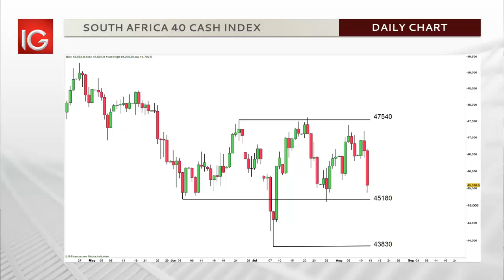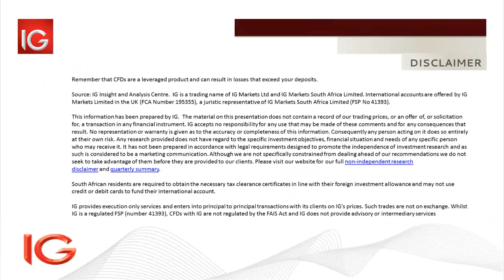SA 40 Cash Index call with Shaun Murison 12 Aug 2015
Chart 1 - last week it was noted that  the bullish reversal off support had manifested into a short term uptrend with the 47540 level remaining the favoured upside target.
A close below the dotted trend line support at 46300 would recognize the failure of the move.

Chart 2 - After reaching a high of 47383 over the last week, the upward move has now failed and started to break down yet again,
signifying the reluctance of the index to commit to a directional move for any sustained period of time.

Chart 3 - A medium term range between levels 45180 and 47540 look to be the key levels for price action at this time, with the support of this range looking as though it could be tested in the near term.
A close below 45180 favours a move to the next level of support at 43830, while a price reversal before 45180 might caution a wait and see approach in light of the extent of declines witnessed on Wednesday morning.